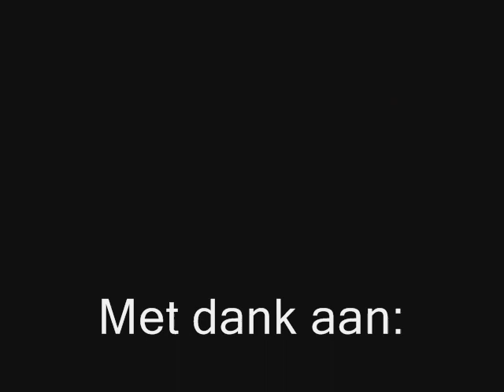Bruiloft, 28 mei 2010 Alphen (Two Discjockeys, Den Brouwer, Korsmit Verhuur)